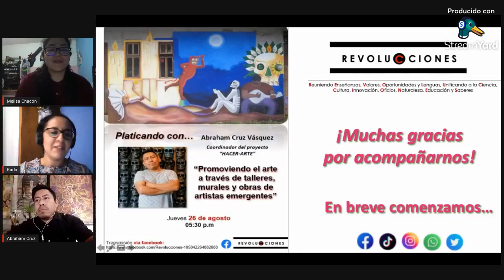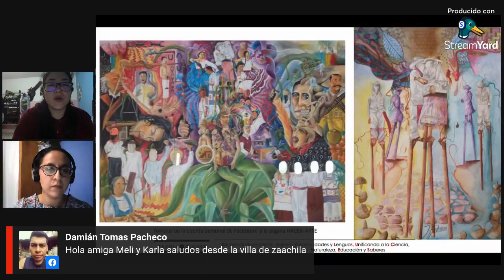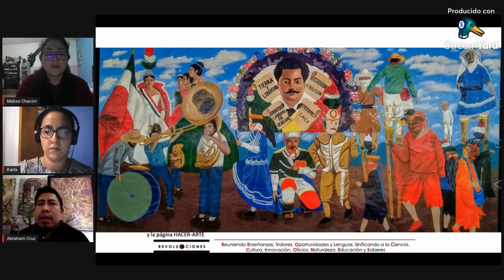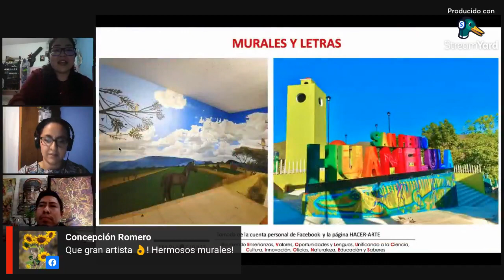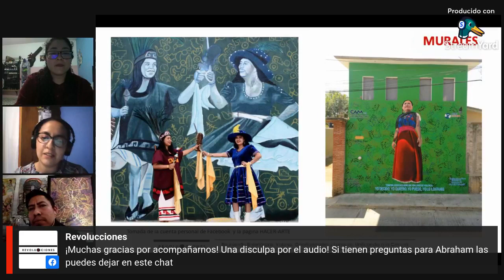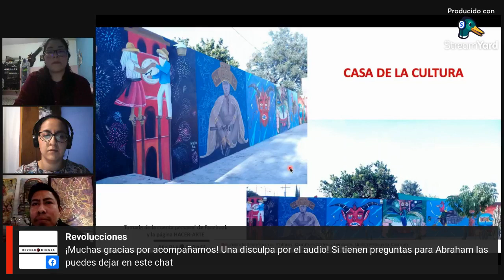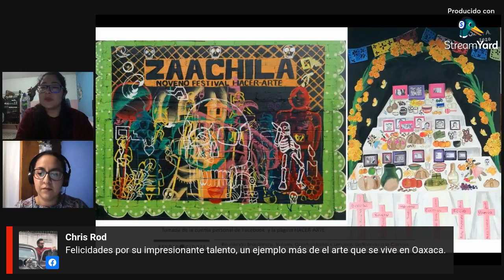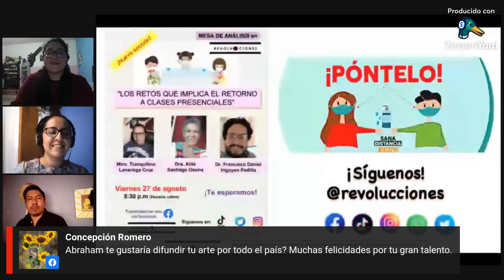"PROMOVER EL ARTE A TRAVÉS DE TALLERES, MURALES Y OBRAS DE ARTISTAS EMERGENTES" Por: Abraham Cruz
📌🧬🧑‍🔬Hola Revoluccionarixs ya estamos en YouTube 🥂🤗 Durante el año 2021, nos acompañaron grandes invitadxs que nos compartieron sus experiencias en diversas áreas, así que ya puedes revivir cada una de las charlas, entevistas y foros que tuvimos. 🧬🧑‍🔬 🔰Acompáñanos en esta nueva aventura a través de nuestro canal que estará lleno de muchas sorpresas, aprendizajes y aventuras . Te recordamos que tenemos transmisiones en vivo a través de FACEBOOK, todos los JUEVES A LAS 5:30 pm (CdMx) y los estrenos en YOUTUBE y SPOTIFY serán los VIERNES a las 5:30 PM ¡Te esperamos! ❗Puedes dejarnos tus dudas y/o comentarios❗ 🔴📱 📌 Conéctate y comparte nuestras publicaciones para difundir la información.